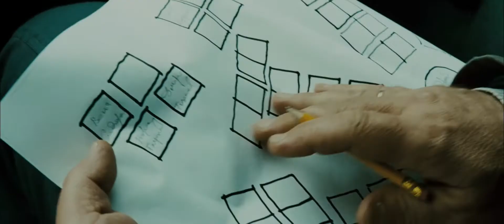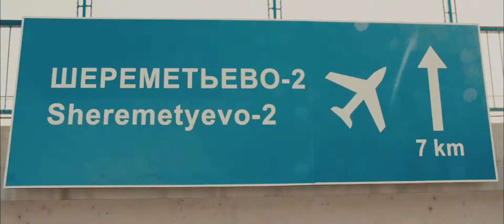The Concert - Theatrical Trailer (1080p HD)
The Concert - Theatrical Trailer

Directed by:
Radu Mihaileanu

Written by:
Radu Mihaileanu
Matthew Robbins
Alain-Michel Blanc